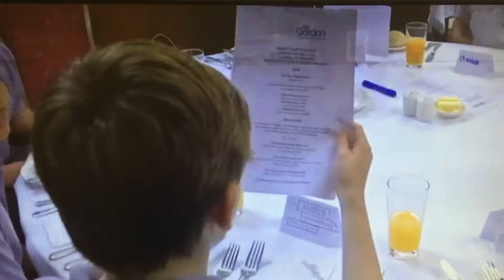Ardoch Learning through Lunch on ABC News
Learning through Lunch takes primary school students from disadvantaged areas out of their comfort zone and introduces them to new experiences and food that they may never have tried before. ABC News featured this piece on the lunch at The Davidson Restaurant in Geelong on 17th May, which was funded and supported by volunteers from Corrs Chambers Westgarth, who are also supporting the students through a Literacy Buddies program with Northern Bay College.